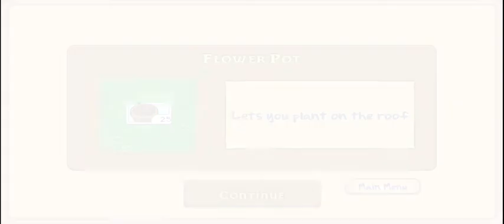plants vs. zombies - roof level 1